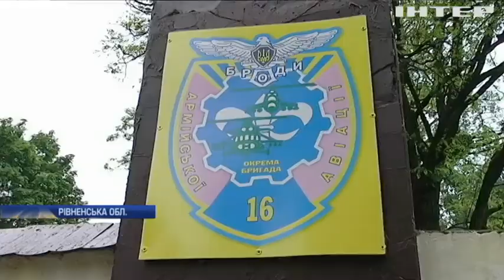Авіакатастрофа Мі-8: основна версія слідства